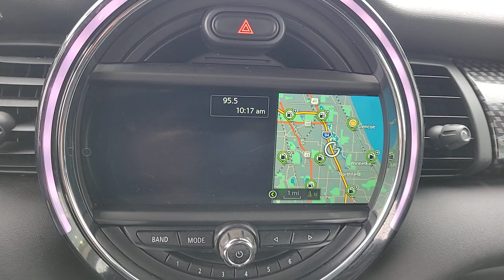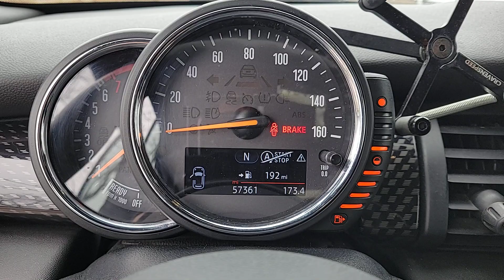2017 MINI Cooper_S IL Lake Bluff, Chicago, Evanston, Northbrook, Glenview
Pre-Owned 2017 MINI Cooper_S  available at Mini of Glencoe located in 2100 Frontage Road, Glencoe, IL, 60022. Servicing the Lake Bluff, Chicago, Evanston, Northbrook, Glenview area.

You'll have love at first sight with the   2017  MINI Cooper Convertible.  This iconic Mini Convertible delivers legendary motorsport performance and exhilarating top-down freedom. Whether you're cutting up the back roads or cruising through town, this fun-loving 2-seater makes the journey a joy. These are just some of the great options this vehicle comes with: Sun/Moonroof, Keyless Entry, Keyless Start, Fog Lamps, Heated Mirrors, Bluetooth® Connection, Aluminum Wheels, Steering Wheel Audio Controls, Multi-Zone A/C, Rain Sensing Wipers. Feel the release of open-air driving pleasure in this irresistible Mini Convertible. Treat yourself to a road test today. Our staff will toss you the keys and give you an outstanding customer experience.